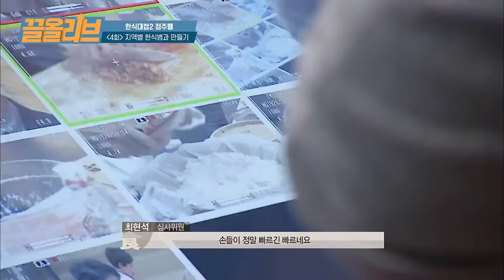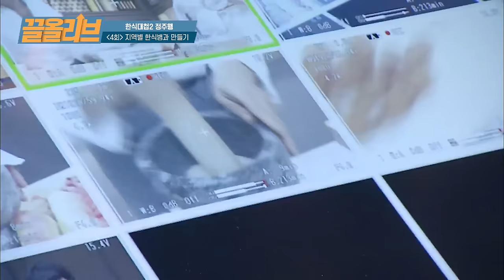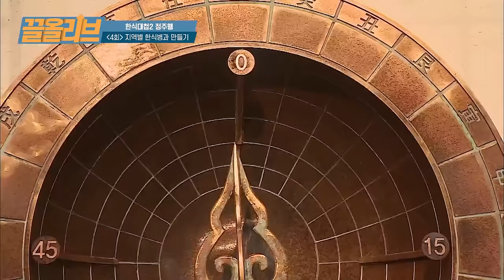【한식대첩 2 다시보기】 4회. 30만원짜리 수박으로 떡 만들기?! 지역별 한식병과 미션 | Hansik Battle2 ep.4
떡을 만드는 미션인데 30만원짜리 수박, 푸랭이 등장!
1시간 만에 떡 만드는 것도 힘든데 이 비주얼은 무엇